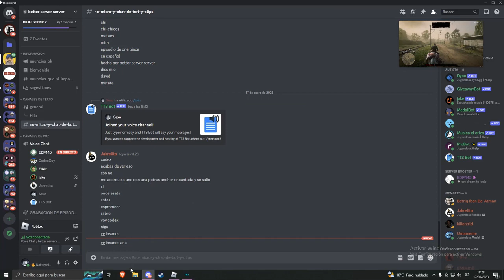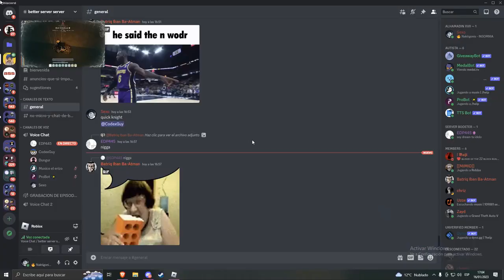bss clip dump